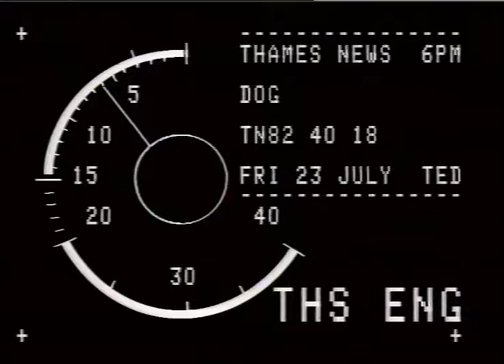GILL, Police Dog Of The Year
GILL,   Police Dog Of The Year _x000D_
WHAMS NEWS 23.7.82. POLICE DOG OF THE YEAR: _x000D_
IN. 82/4